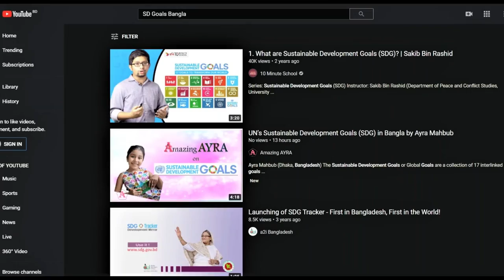Planet vs Plastic 🌏 Save the Sea from Plastic Waste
Ayra Mahbub
8 years old, student of Sir John Wilson School, from Dhaka, Bangladesh

Kids YouTube Vlog Channel Bangla English